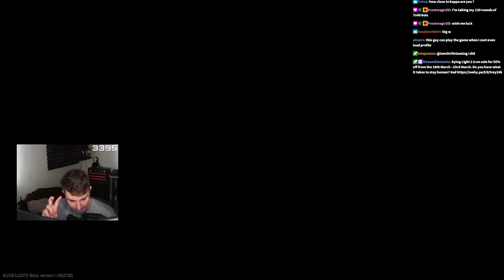Is The AS-VAL Good?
Is The AS-VAL Good in Tarkov? - Escape From Tarkov

      📌(Gun Builds, Settings, Guides etc.)